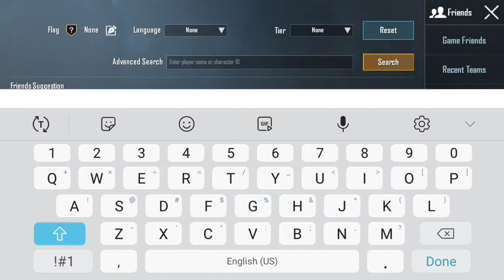How to add friends to friend list and spectate friends [PUBG MOBILE]